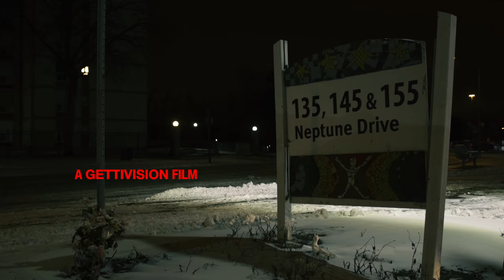Kapo - Pull Up Ft. D-Dough & Top General (Official Video)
Kapo - Pull Up Ft. D-Dough & Top General
Directed by: GettiVision